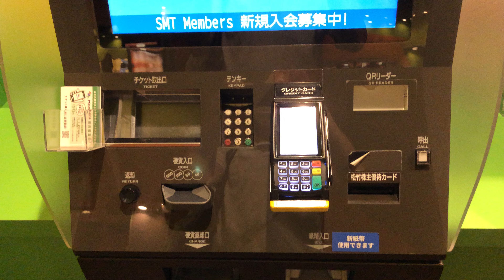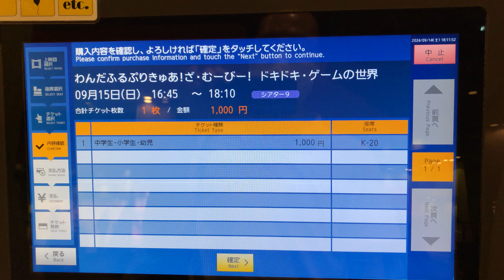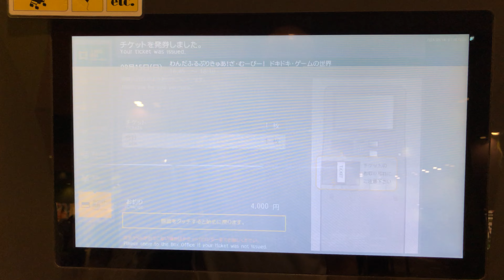【兵庫県 尼崎市】MOVIXあまがさき 自動券売機（新紙幣で支払い）2024.09